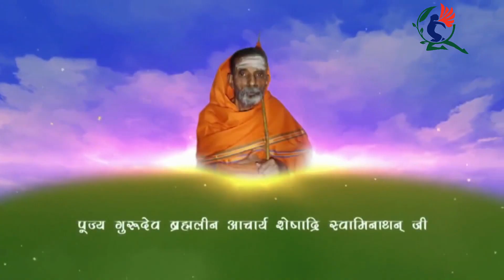special सब्जी बनाने का बेहतरीन तरीका best vegetable recipe, tasty food recipe better than Restaurent